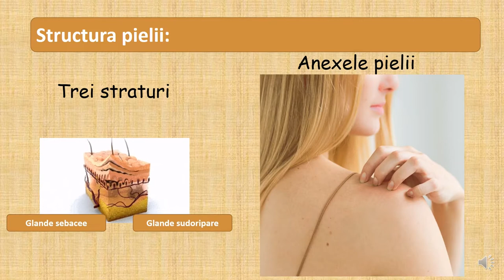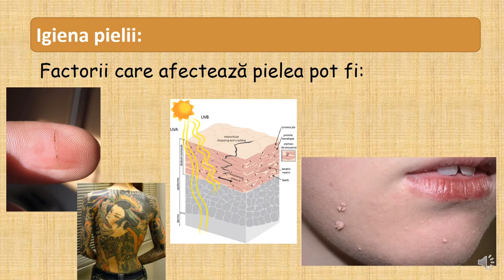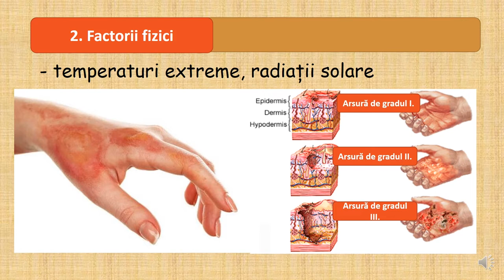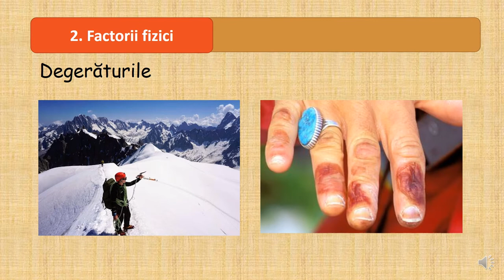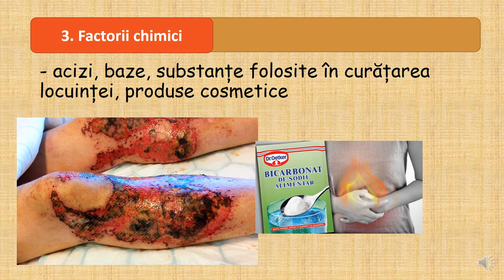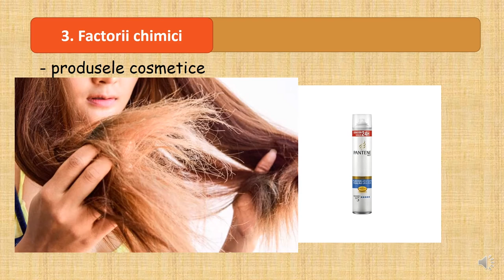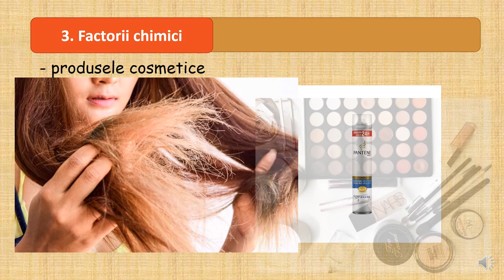Igiena pielii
Scopul acestei resurse este exersarea informațiilor și a limbajului științific în vederea recunoașterii unor norme de igienă sanitară a pielii, pentru prevenirea îmbolnăvirilor.
Acest film urmărește localizarea corectă a pielii, definirea funcțiilor acestora respectiv conștientizarea importanței rolurilor acestui organ.
Rezultatele așteptate sunt: toți elevii șă fie capabili să recunoască importanța rolului de barieră a pielii și să înțeleagă consecințele unei boli provocate în cazul unor infecții
bacteriene sau fungice. Această resursă presupune dezvoltarea competențelor de comunicare: abilitatea de a analiza informațiile științifice biologice.